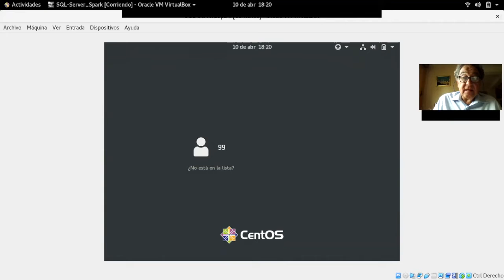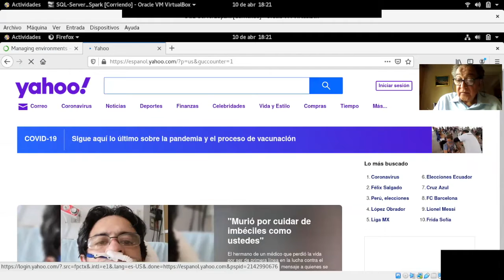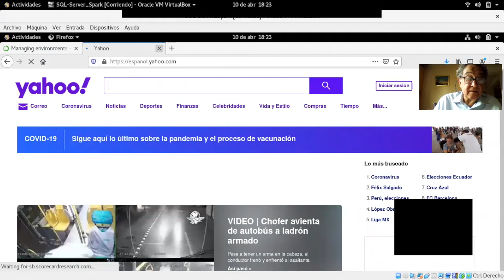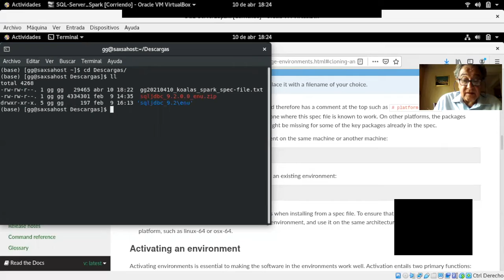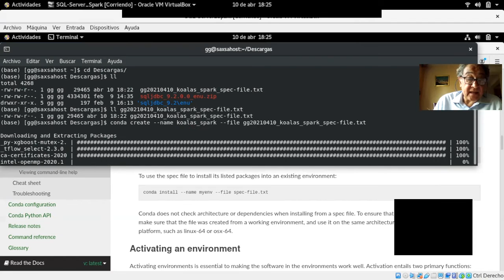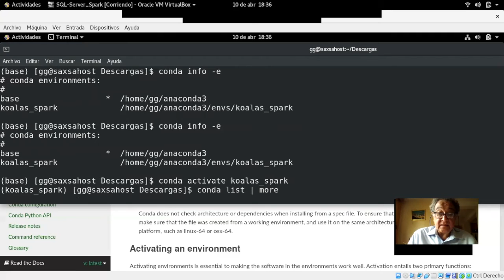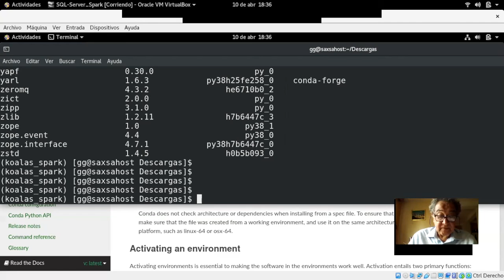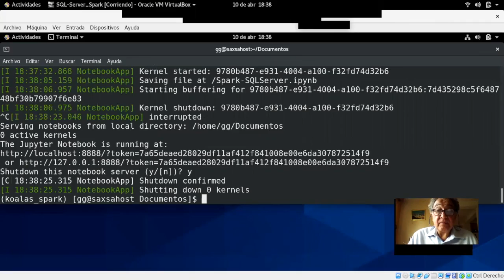¿Cómo Activar un Ambiente Conda en Linux? - Dr. Gabriel Guerrero, saXsa - parte [2]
Asistencia técnica:
-David Carrillo
-Daniel Ivan Medina
Edición de Video: Julieta Karla Chávez
A todos aquellos que quieran aportar solidariamente una contribución, lo pueden hacer en

En este video se explica como iniciar un ambiente anaconda en Linux